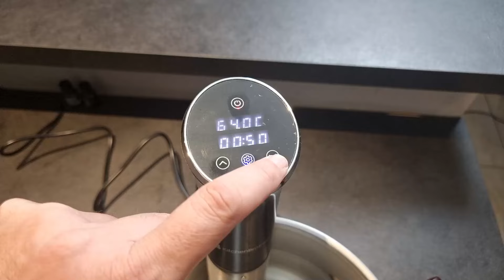Oeuf parfait, cuisson au thermoplongeur, sauce meurette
Bienvenue dans notre cuisine ! Aujourd'hui, découvrons ensemble comment préparer un œuf parfait cuit à la perfection à 64°C grâce à notre fidèle thermoplongeur. Accompagné d'une délicieuse sauce meurette, ce plat raffiné séduira vos papilles avec une combinaison parfaite de textures et de saveurs.

Ingrédients pour 4 pers:

1 petit oignon
2 gousses d'ail écrasées
5 branches de persil frais
400 ml de vin rouge
350 ml de fond de veau
100g tranches de lard fumé
Champignons de votre choix
8 oeufs